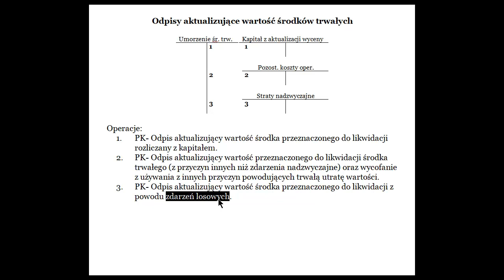Schemat księgowania - Odpisy aktualizujące wartość środków trwałych konta teowe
W filmie omawiam schemat księgowania odpisów aktualizujących wartość środków trwałych na kontach teowych. Przedstawiam teoretyczne podejście do zapisu i wyjaśniam, jakie są korzyści z tego typu odpisów. W filmie wykorzystuję słownictwo związane z ekonomią, aby ułatwić zrozumienie tematu.

Jeśli jesteś studentem ekonomii lub interesujesz się księgowaniem, to ten film jest dla Ciebie. Zachęcam do udostępniania linku do filmu znajomym i umieszczania go na forach internetowych, gdzie mogliby być studenci nim zainteresowani.